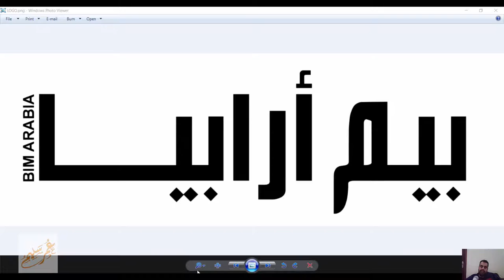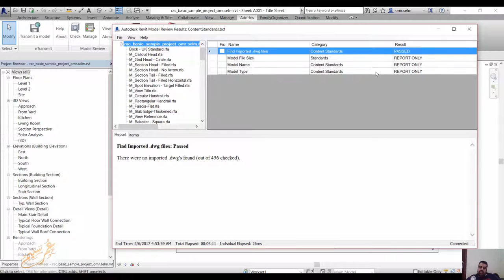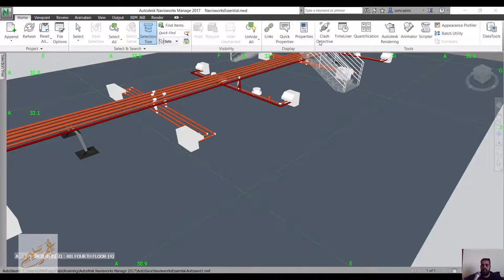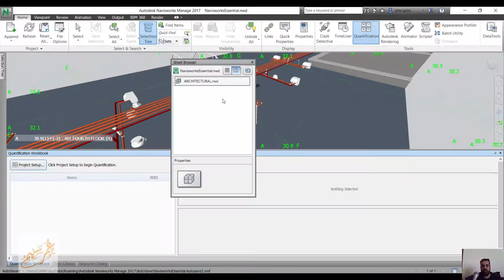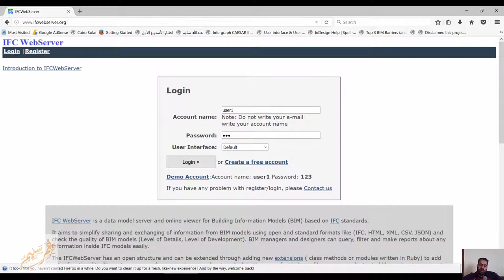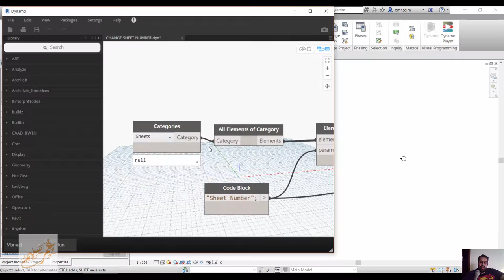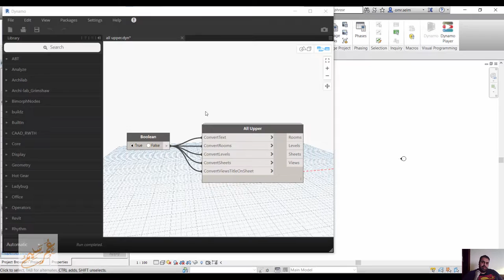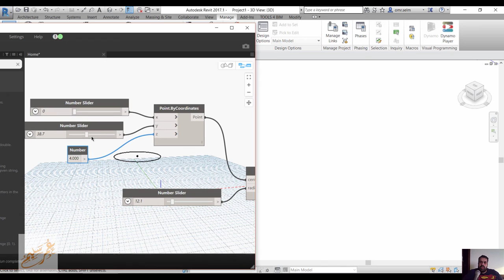المحاضرة الرابعة نمذجة معلومات البناء برامج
شير مشاركة